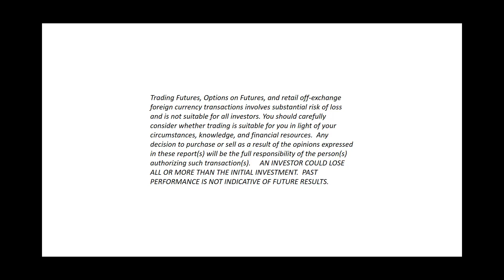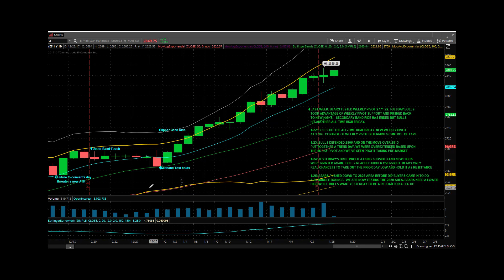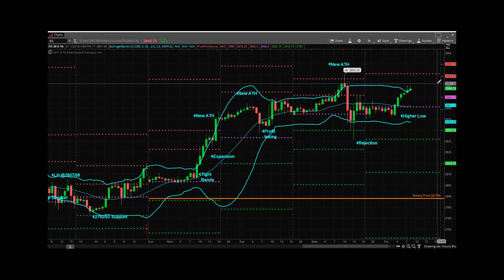Princetontrader Futures Trading Education S&P Futures Webcast January 25, 2018